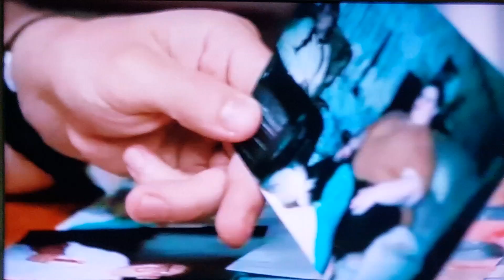July 25, 2018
200-Lbs 2nd grade child then 700-Lbs looses weight